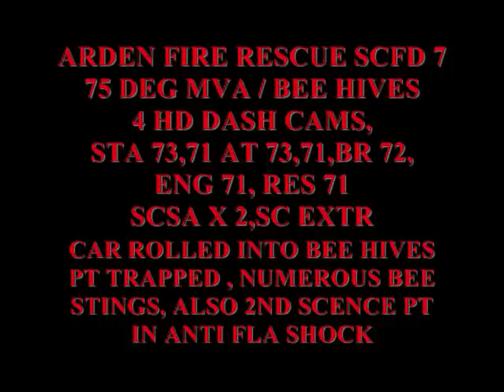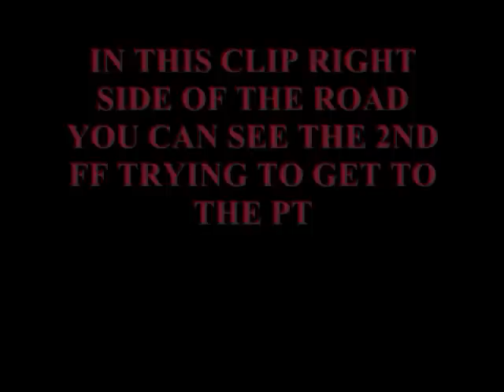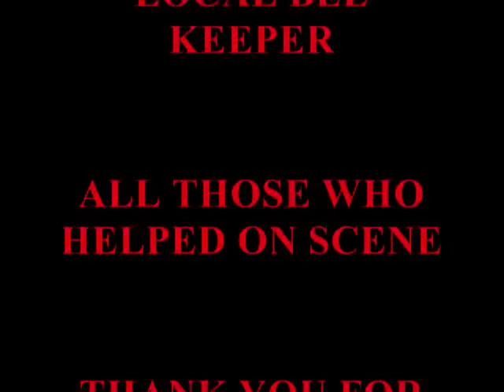09182012 MVA VS BEES PT 1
ARDEN FIRE RESCUE SCFD 7 75 DEG MVA VS BEE HIVES PT 1.
 4 HD DASH CAMS STA 71, 72, AT 71, 73, ENG 71, RES 71,BR 72, SCSD, SCSA X 2, SC EXTRICATION, LIFEFLIGHT AND MEDSTAR (BOTH STOOD DOWN LATER) ON 2ND SCENE AT 71, SCSA THIS WAS ONE WHATS GOING TO HAPPEN NEXT CALLS. YES SADLY BEES DID MEET THIER DEATHS ON THIS CALL. DUE TO THE VIOLENT NATURE OF THE CAR CRASH.